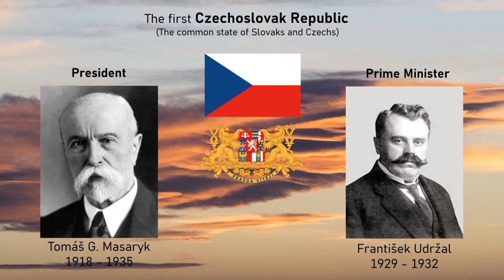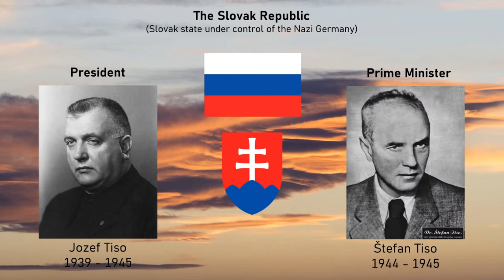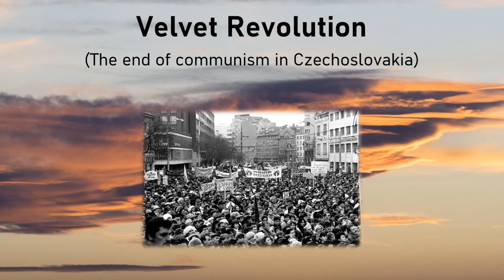Leaders of modern Slovakia [Short History]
Leaders of modern Slovakia (Presidents + Prime Ministers) and Short History.